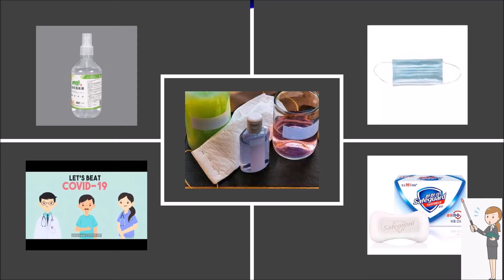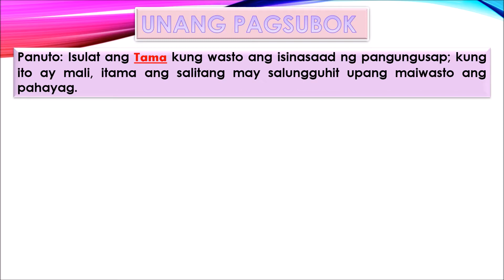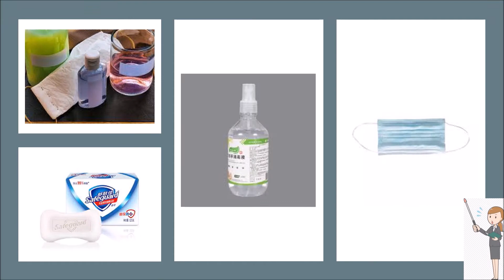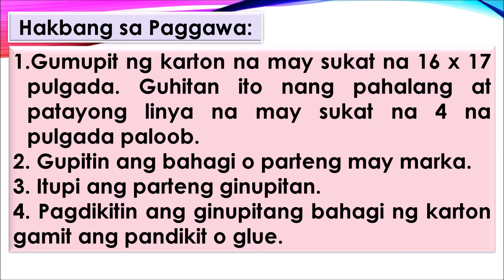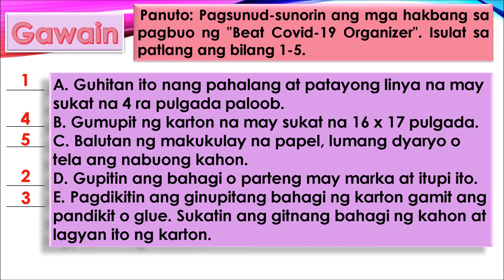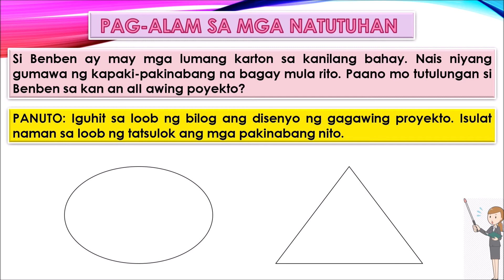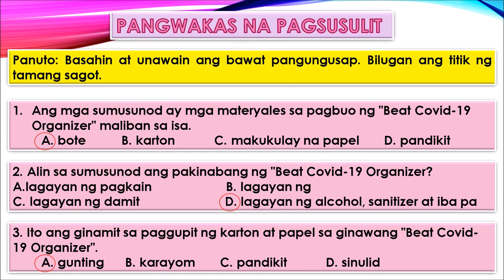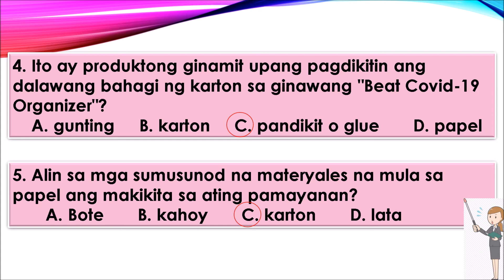PAGGAWA NG SARILING DISENYO SA PAGBUO O PAGBABAGO NG PRODUKTONG GAWA SA KARTON(EPP4 -WEEK 8)QUARTER4